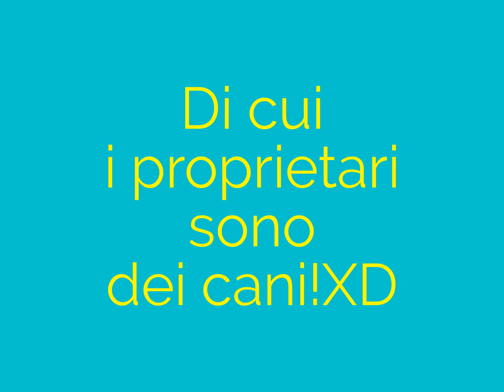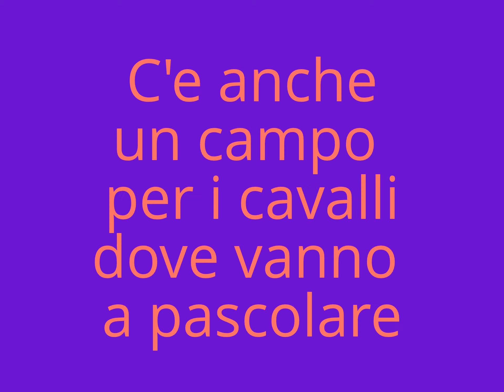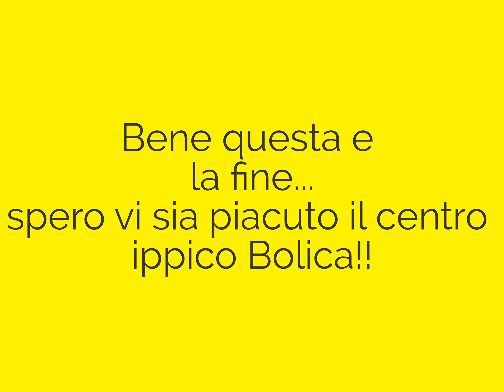Centro ippico Bolica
2:15  = Poi c'e un piccolocapo e dei cavalli privati